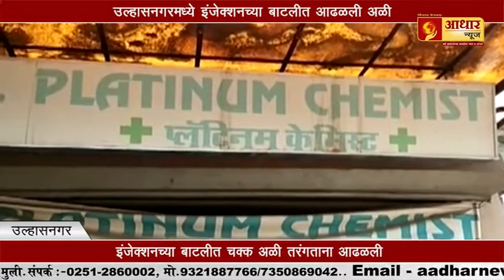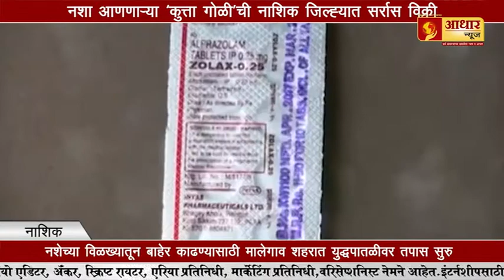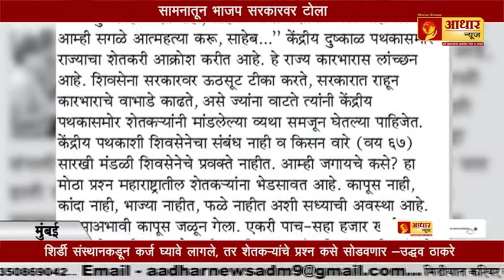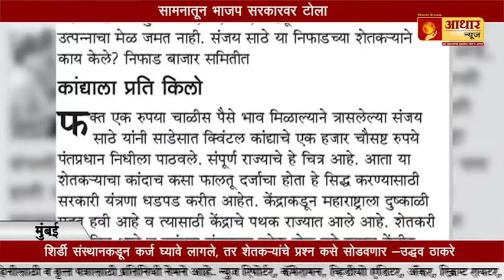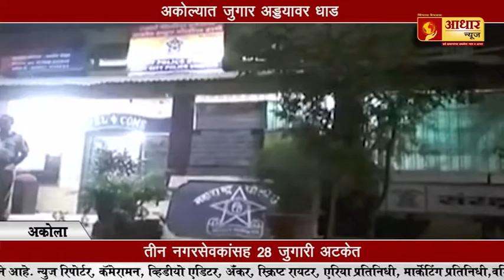इंजेकशन मध्ये चक्क आळी, रुग्णाच्या जीवाशी खेळ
इंजेकशन,
आळी,
खेळ,
रुग्णाच्या जीवाशी खेळ,
उल्हासनगर,
कॅम्प ३ परिसर,
प्लॅटिनम हॉस्पिटल,
बाटली,
धुळे,
मुंबई,
सरकार,
टोला,
सामना,
मुख्यमंत्री,
शहरात गुंडांचे राज्य,
टक्केवारीची भाषा,
भाषा,
अनिल गोठे,
‘कुत्ता गोळी’,
नाशिक,
सर्रास,
नशा,
मालेगाव,
युवा पिढी,
tv9 marathi,
abp maza,
ibn lokmat,
jay maharashtra,
abp news,
zee news,
news nation,